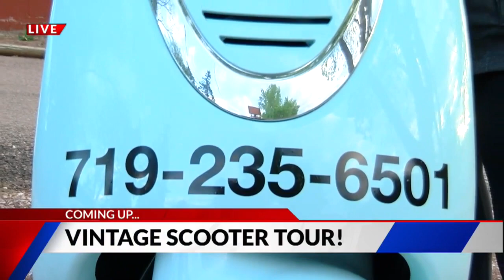Vintage Scooter Adventures Live & Local on FOX21 Morning News